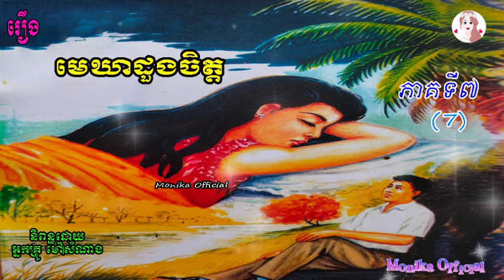រឿងមេឃាដួងចិត្ត ភាគទី៧ | Mekhea duongchet (Part7) | ប្រលោមលោកខ្មែរ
Hi all dear in this video I wanna to show you about Khmer#Novel Mekheaduongchetep7 I hope you like and enjoy it thank you so much for watching my video please subscribe to my channel for more story thank you.
សូមស្វាគម៌មកកាន់ឆាណែលយើងខ្ញុំក្នុងវីឌីអូនេះយើងខ្ញុំនិងធ្វើការនិទានរឿងប្រលោមលោកខ្មែរ(រឿង#មេឃាដួងចិត្តភាគទី៧ ) និពន្ធដោយអ្នកគ្រូម៉ៅសំណាង ជូនពុកម៉ែបងប្អូនស្ដាប់លំហែអារម្មណ៍យើងខ្ញុំសង្ឃឹមថាបងប្អូនចូលចិត្ត​នៅក្នុងរឿងនីមួយៗសុទ្ធតែមានសារអប់រំ...សូមបងប្អូនជួយចុចSubscribeដើម្បីទទួលបាននូវវីឌីអូជាច្រើនទៀតសូមអរគុណ!

»»» Title :  Mekhea duongchet (Part7)
»»» Written by : Ms  Mao Somnang
»»» Voice Recording : Ms Yaeu Thida